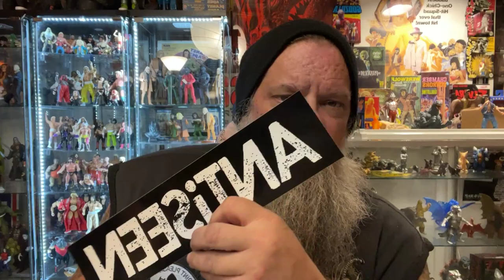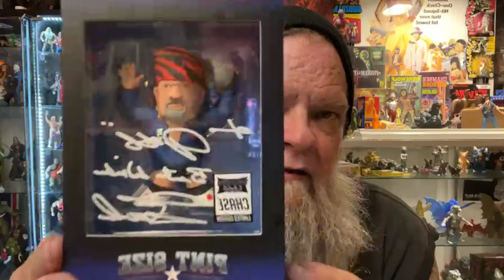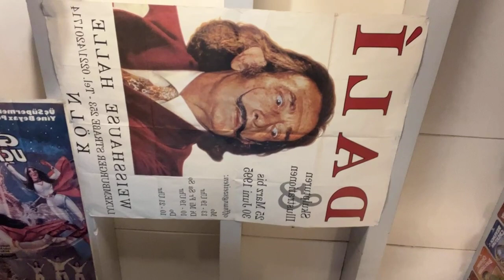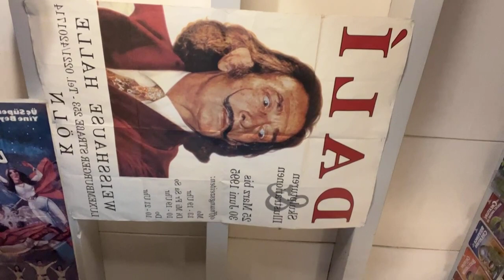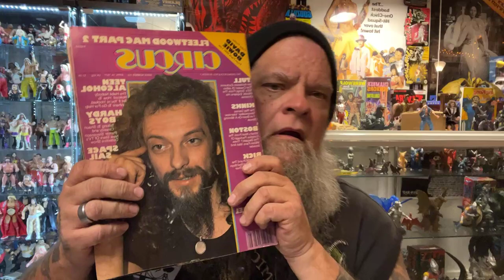Break On Through #131: visual artist Top Ten and a whole lot more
Ol' JC is more than a musician. He is also an accomplished visual artist and an appreciator of the visual arts. Today he Breaks On Through with a top 10 of his favorite artists in all media- from comic books to the fine arts. As usual, you might be surprised by some of his choices!

Also to be heard: product updates, gig updates, George South, how to promote a gig, and strange things said by former ANTiSEEN band members. And no doubt more.

Jeff Clayton, king of Destructo Rock, broadcasts LIVE every Tuesday on the ANTiSEEN Facebook page. Bell time is 5:00 PM (Eastern). Head on over there and give it a "like", and better  yet, watch LIVE. experience "Break On Through" in the moment, as it happens!

The ANTiSEEN Official Youtube channel is proudly commercial free. Help us keep it so by visiting and shopping our vast array of ANTiSEEN merch.

Don't take a chance on missing one single utterance from the Heel Prez or his Cabinet.